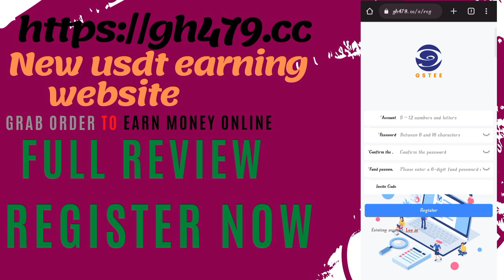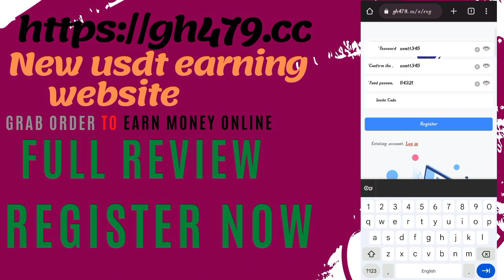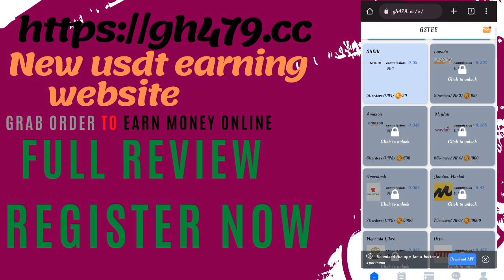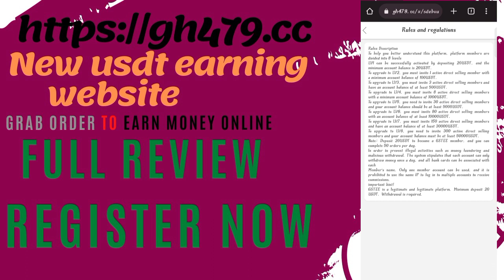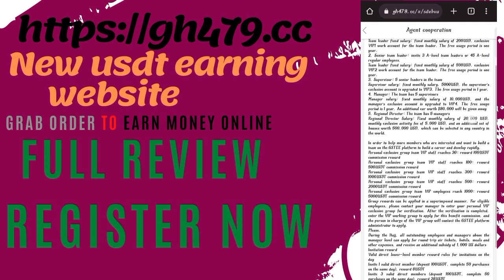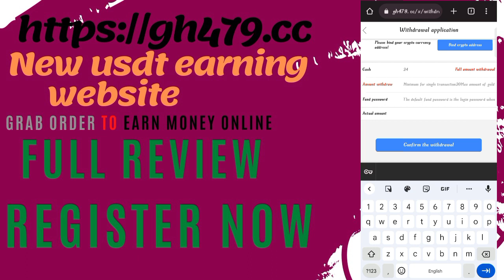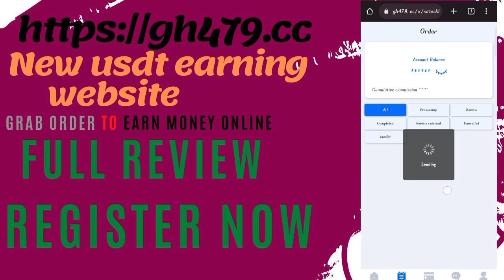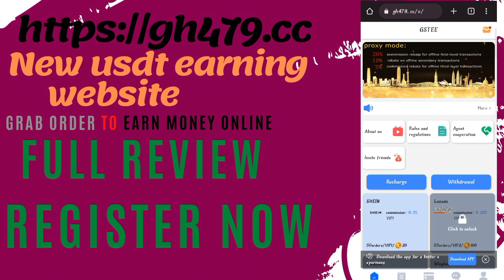GSTEE - New Grab Shopping Item | Do Simple Tasks and Make $100 a Day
Video content

Gstee is an e-commerce technology company dedicated to creating value for shopping platforms and consumers.  Worked for online shopping sites amazon and lazada.  Supported by the German startup Internet Samwer Brothers.  The company is gradually developing and expanding, and is committed to serving more consumers.  Has now obtained the second round of financing of 30 million US dollars from Shanhe Capital. the company has built a new generation of web 3.0 smart online shopping platform Gstee.The founding of GSTEE is fully supported by the parent company Servicenow. Based on the accumulation of e-commerce, Internet, big data, AI and other technologies for many years, the company has gathered hundreds of technical experts, financiers, e-commerce experts, network security experts, computer experts and other fields
The professional talents in the field have continuously optimized the product structure of GSTEE and the update of the program, which has laid a stable foundation for the emergence of the new generation of smart online shopping platform GSTEE.
In the spirit of one step at a time, we continuously improve the competitiveness of the GSTEE platform and expand the market share. GSTEE has won the battle of Coller Capital, a well-known British investment company, a number of international investment companies and global industry associations as ecological partners.
Slightly supported.
Working closely with industry chain partners, GSTEE aims to build a profitable, open-to-all smart online shopping platform based on web 3.0 technology. GSTEE has entered the European market in 2020, and has established long-term and stable relationships with many international e-commerce platforms.
strategic partnership. GSTEE platform currently serves SHEIN LAZADA Amazon wayfair , wish, flipkart, Shopee, five major international e-commerce companies.

legal free tron ??mining farm
free tron ??mines in 2021
tron cloud mine
How to earn free tron ??on telegram
tron mining login 2021
cryptocurrency
hyip list

360 Cloud Mining
5 Ways to Make Money Online
passive income
Part-time jobs for Bangladeshi students
part time job bangladesh
Part-time jobs for Bangladeshi students 2022
Part-time jobs for Dhaka students in 2022
2022 part-time job announcement
Working in Dhaka
Part-time jobs for Dhaka students
Shopping mall part time jobs in Dhaka